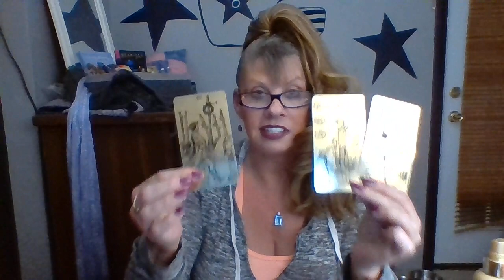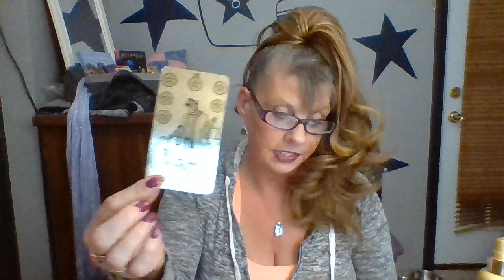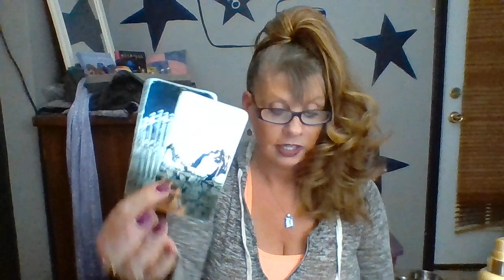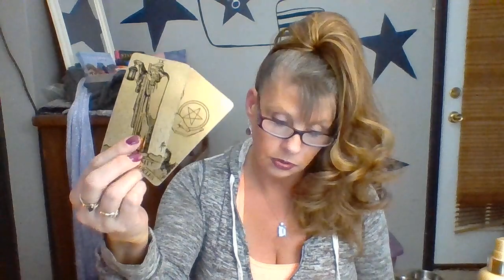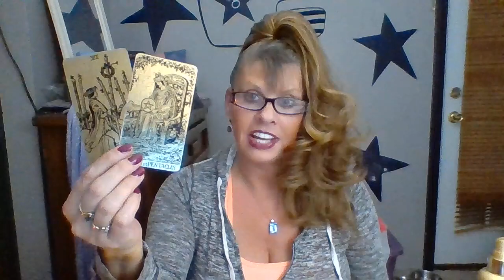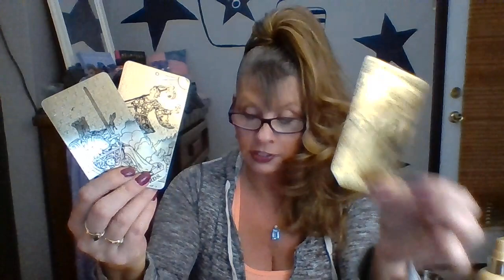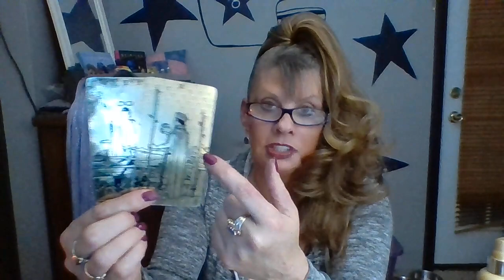CAPRICORN LOVE DAILY READING FEBRUARY 13-14 2020 INTUITIVE TAROT "CAN'T BUY ME LOVE"